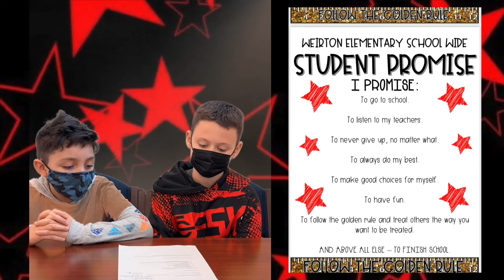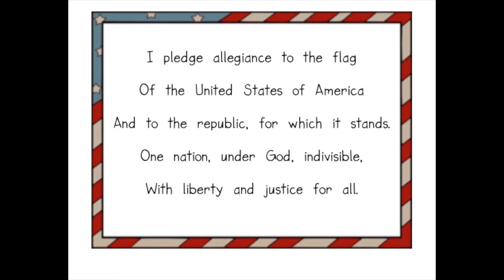W.E.S. News for 1/4/2022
Weirton Elementary School News for Tuesday, January 4, 2022